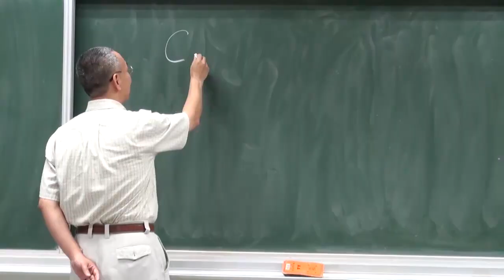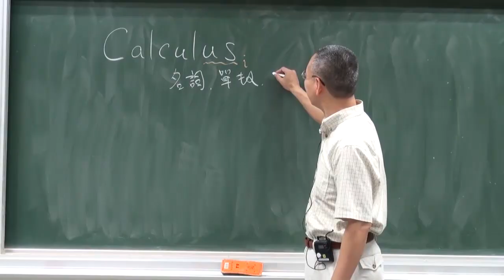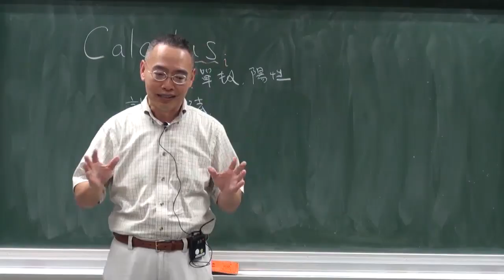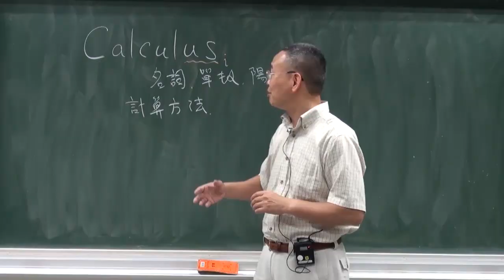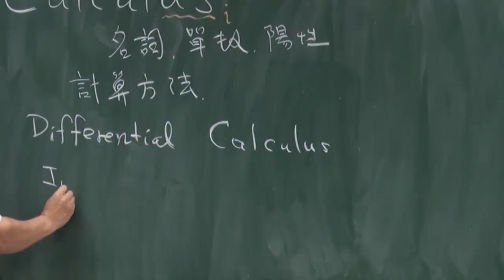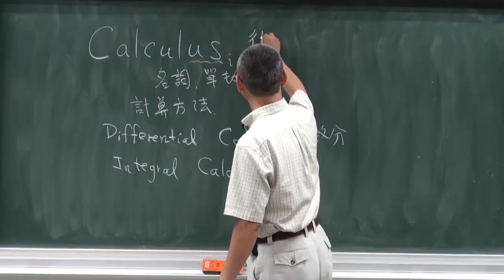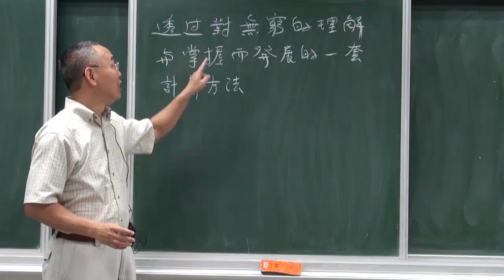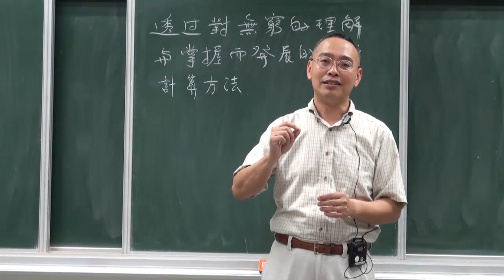什麼是微積分（舊版）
說明Calculus一詞的由來，並解釋微積分的意義。這支影片有一份製作較精美的新版： 如果想要有系統地觀看教學視頻，請看單維彰教授之 ShannMath 頻道的所有播放清單，本視頻屬於《大學入門微積分》清單。